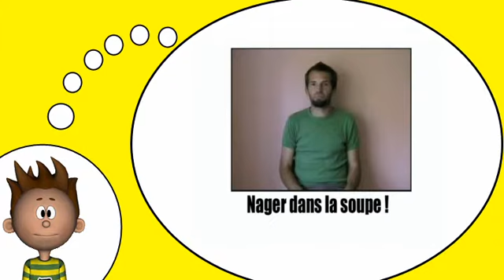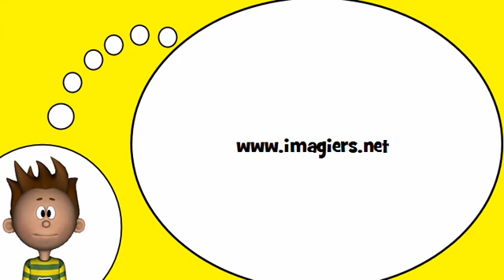我学习法语 = 手势和表情＃5